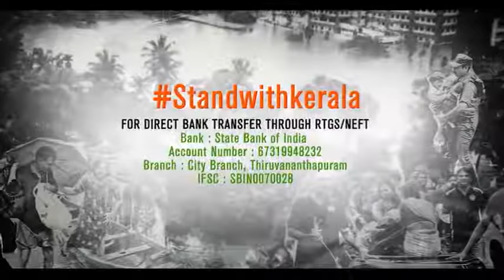Kerala heavy rains/Kerala Government report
Kerala Government support